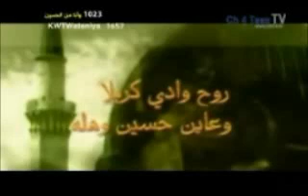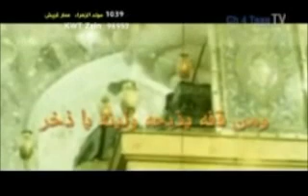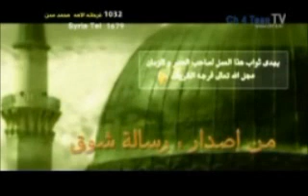يا رسول الله محمد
السلام عليك يا حبيب الله يا رسول الله محمد